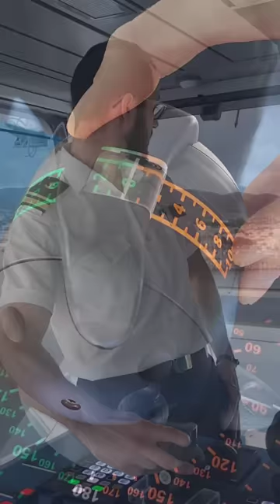The Captain's Log: Day 92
St. Kitts, 1st maneuvers, "don't pet the monkeys" & Rebel w/o a cause.💃🏻